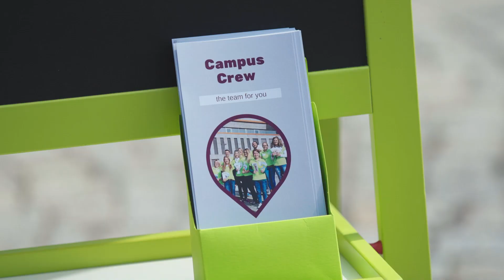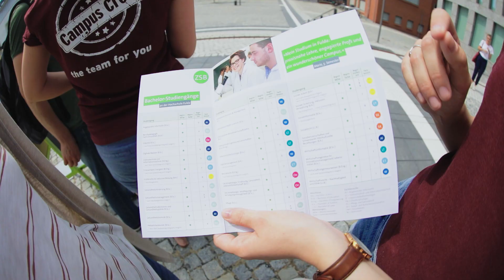Campus Crew – the team for you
In unserem Team der Campus Crew sind Studierende all unserer acht Fachbereiche vertreten.
An die Campus Crew kannst du dich wenden, wenn du:
# wissen möchtest, welche Studiengänge wir für dich haben,
# Fragen zum Studienalltag hast,
# mehr über einen ganz bestimmten Studiengang erfahren möchtest,
# den Campus gern erleben möchtest und dir einen Campusrundgang wünschst,
# oder du mit Studierenden in Vorlesungen schnuppern möchtest.

Die Videos dieser Filmreihe sind zwischen 2019 und 2021 gedreht worden. Bei Filmen, die während der Pandemie entstanden sind, wurde der Sicherheitsabstand  sowie alle weiteren und notwendigen Hygienemaßnahmen streng eingehalten.